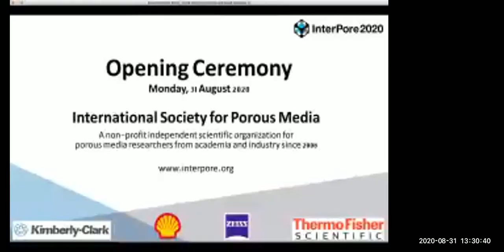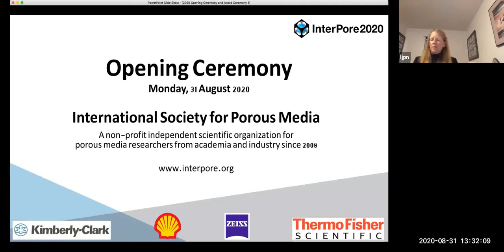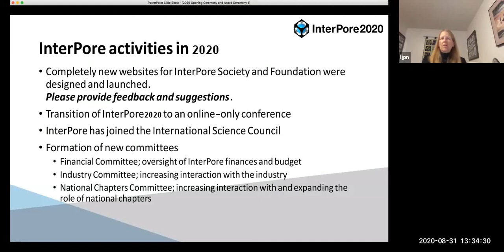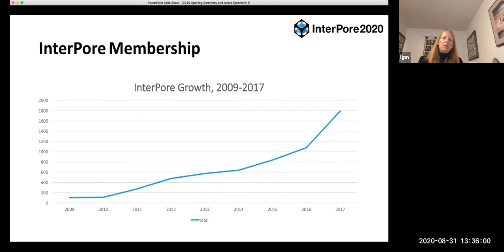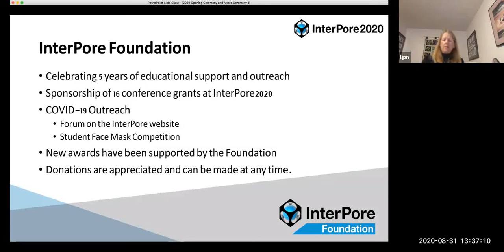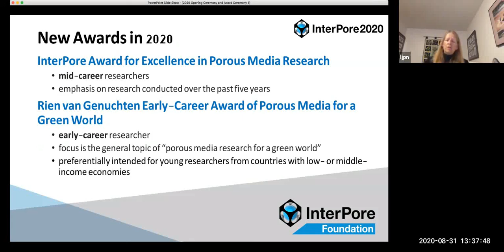InterPore2020 Opening Ceremony - August 31, 2020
InterPore President Laura Pyrak-Nolte opens the 12th annual meeting.